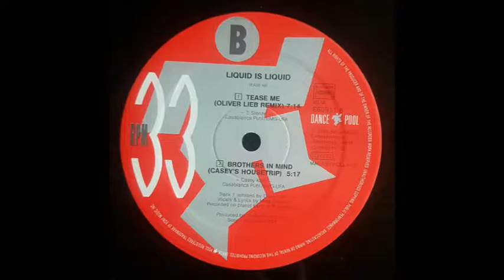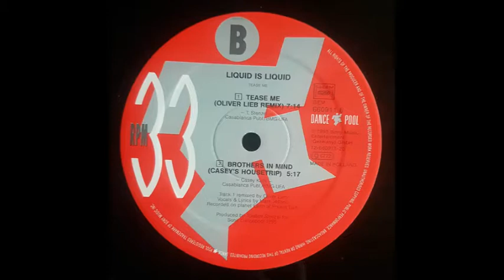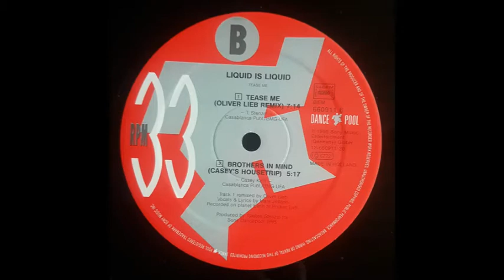Liquid Is Liquid - Tease Me (Oliver Lieb Remix) (1995)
Liquid Is Liquid - Tease Me
12"
Dance Pool DAN 660911 6
1995 Germany